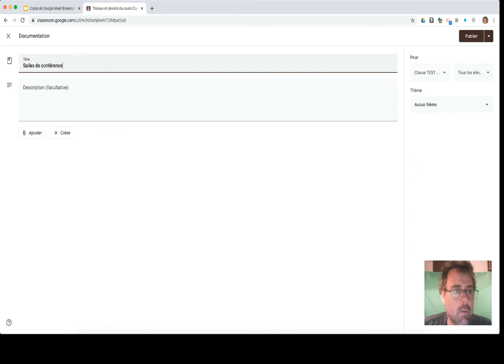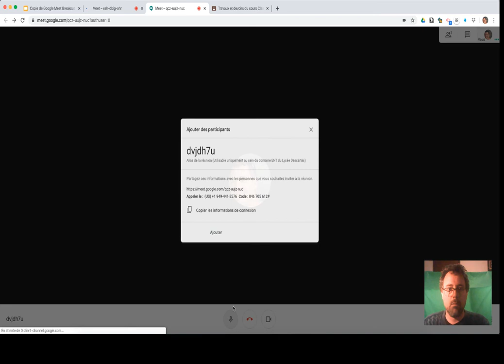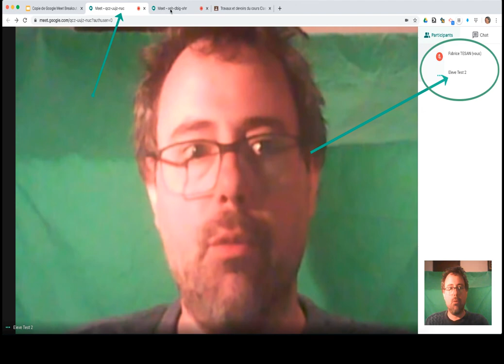Inviter les élèves dans des salles de conférence Meet